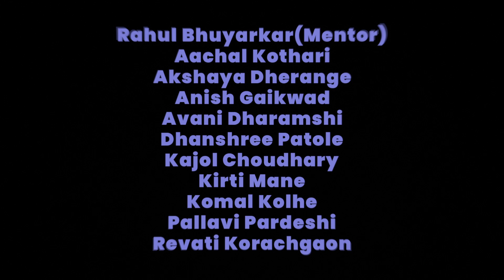Pune Times Fashion Week 2024 | Surreal Soirée Theme AV - INSD Pune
Experience the grandeur and creativity of Pune Times Fashion Week 2024 with our latest presentation, "Surreal Soirée - THEME AV." This showcase is where dreams take form and couture tells its most enchanting secrets. The theme embodies the essence of surrealism—something ethereal, unbound by structure, and purely imaginative.

Surreal Soirée is an elite evening gathering that blends artistry with high fashion. The collection draws inspiration from the feminine hourglass silhouette, celebrating the beauty of the female form. Handcrafted surreal elements, created with golden chunks and metal wires, highlight the collection's uniqueness, while a luxurious ivory color palette and satin Lycra fabrics add sophistication and elegance.

Our vision for this collection is to create garments that dazzle with imagination and exude luxury. Surreal Soirée represents more than fashion—it’s a statement of dreams brought to life. Immerse yourself in a journey where couture and creativity intersect to define the future of elite fashion.

𝐂𝐨𝐥𝐥𝐞𝐜𝐭𝐢𝐨𝐧 𝐇𝐢𝐠𝐡𝐥𝐢𝐠𝐡𝐭𝐬:
𝙎𝙞𝙡𝙝𝙤𝙪𝙚𝙩𝙩𝙚: Hourglass designs celebrating the feminine form.
𝘾𝙤𝙡𝙤𝙧 𝙋𝙖𝙡𝙚𝙩𝙩𝙚: Ivory tones to evoke sophistication.
𝙁𝙖𝙗𝙧𝙞𝙘: Satin Lycra, adding sheen and luxury to the garments.

This collection showcases the surreal artistry of high couture, with designs that dazzle the imagination. Each piece is a masterpiece, merging dreams and fashion to create a visual spectacle.

𝐊𝐞𝐲 𝐂𝐫𝐞𝐝𝐢𝐭𝐬:
𝘿𝙞𝙧𝙚𝙘𝙩𝙤𝙧: @varsha.g.chandwani & @manishachandwani27
𝙋𝙖𝙧𝙩𝙣𝙚𝙧𝙨: @timesfashionweek, @mantraproperties

𝗟𝗲𝗮𝗿𝗻 𝗳𝗿𝗼𝗺 𝗶𝗻𝗱𝘂𝘀𝘁𝗿𝘆 𝗲𝘅𝗽𝗲𝗿𝘁 𝗺𝗲𝗻𝘁𝗼𝗿𝘀 𝗮𝘁 𝘁𝗵𝗲 𝗜𝗻𝘁𝗲𝗿𝗻𝗮𝘁𝗶𝗼𝗻𝗮𝗹 𝗦𝗰𝗵𝗼𝗼𝗹 𝗼𝗳 𝗗𝗲𝘀𝗶𝗴𝗻 𝗣𝘂𝗻𝗲 𝗞𝗼𝘁𝗵𝗿𝘂𝗱/𝗗𝗲𝗰𝗰𝗮𝗻 𝗮𝗻𝗱 𝗴𝗮𝗶𝗻 𝗮𝗻 𝗲𝗹𝗲𝘃𝗮𝘁𝗲𝗱 𝗰𝗮𝗿𝗲𝗲𝗿.

𝗙𝗼𝗹𝗹𝗼𝘄 𝘂𝘀 𝗼𝗻 𝘁𝗵𝗲 𝗯𝗲𝗹𝗼𝘄 𝗽𝗮𝗴𝗲 𝗳𝗼𝗿 𝗺𝗼𝗿𝗲 𝘂𝗽𝗱𝗮𝘁𝗲𝘀:-